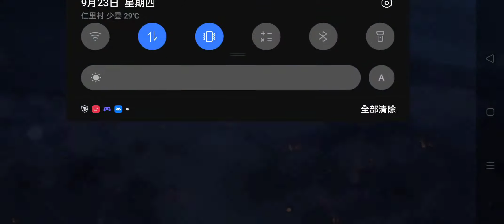劇情模式：序章 特殊行動 決勝時刻M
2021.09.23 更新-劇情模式